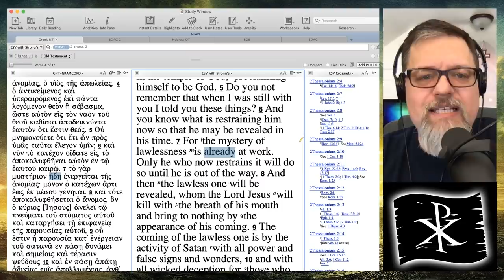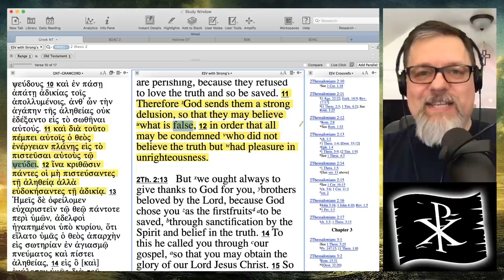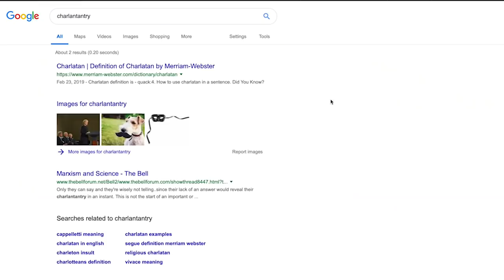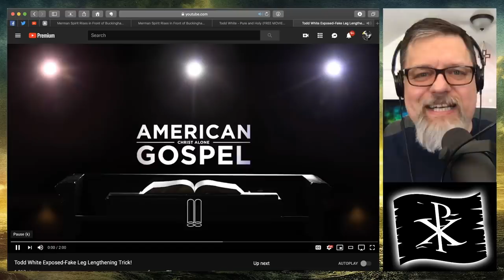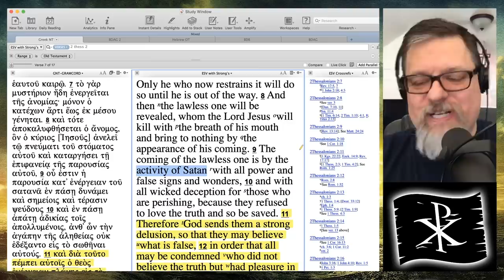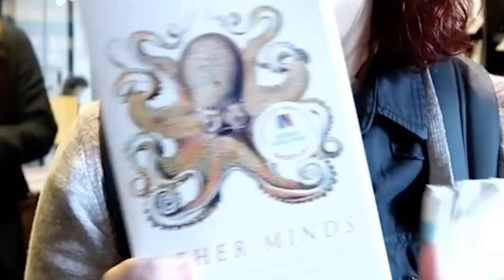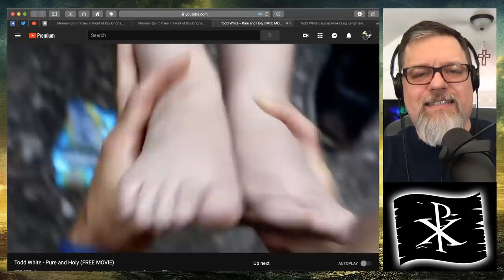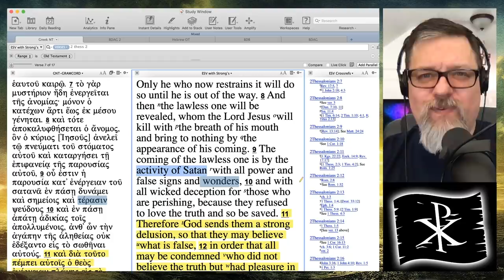DUMPSTER FIRE: WATER Spirits and SHORT Legs